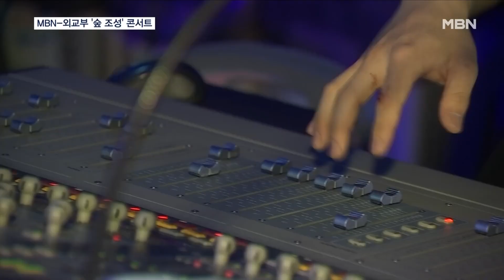MBN-외교부 "숲 조성 캠페인, 이번엔 콘서트로" [MBN 뉴스7]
【 앵커멘트 】
  올해는 MBN이 외교부, 산림청, 유니세프와 함께 기후위기 대응 'POP 콘서트'를 열었습니다.
  나무를 심자는 'Plant Our Planet'의 앞글자만 딴 팝 콘서트는 오는 금요일에 첫 공개되는데요, 현장에 조경진 기자가 미리 다녀왔습니다.

【 기자 】
  케이팝 대표 아티스트들이 우리 정부의 '숲 조성' 메시지 전파를 위해 뭉쳤습니다.

▶ 인터뷰 : 김동현 / AB6IX
- "환경 문제와 기후 문제에 저희가 도움이 되고 의미있는 일을 앞으로도 할 수 있었으면…."

▶ 인터뷰 : 채영 / 프로미스나인
- "잦은 가뭄과 산불! 개발행위 때문에 숲이 사라져 황폐화된 토지에서 우리 어린이들의미래가 걱정스러워요."

  POP 메타버스에 올라타면, 원하는 국가에 나무를 심을 수도 있습니다.

▶ 인터뷰 : 뉴 / 더보이즈
- "저도 한번 해봤는데 내가 심는 나무가 현실에 심어진다는 아이디어가 너무 재밌고 신기하더라고요."

  지난 4월 발대식 이후, 8천만 명 넘는 세계인이 참여해 경기 파주와 몽골, 인도네시아 등 세계 곳곳에 4천여 그루 나무가 심어졌습니다.

▶ 인터뷰 : 오영주 / 외교부 2차관
- "우리의 문화적 영향력을 세계 시민과 함께하는 글로벌 파워로 만들어가고 있습니다."

▶ 스탠딩 : 조경진 / 기자
- "이번 콘서트는 외교부 유튜브 코리아즈와 MBN을 통해 방송됩니다. MBN은 작년 'END violence 콘서트'에 이어 올해도 외교부 글로벌 캠페인에 함께 했습니다. MBN뉴스 조경진입니다."
  영상취재 : 정재성 기자·이권열 기자